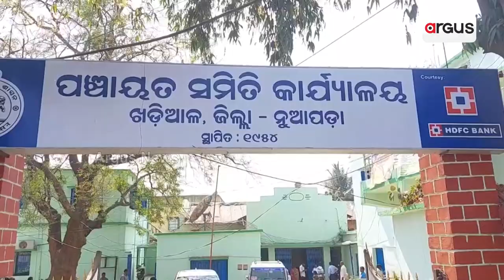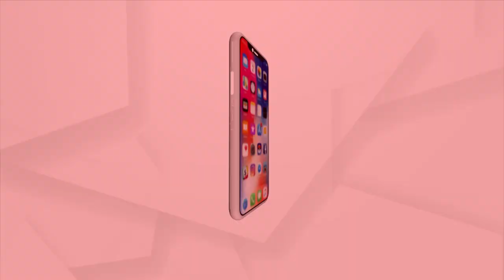Water Scarcity Amid Severe Heat Wave Condition Haunts Locals In Nuapada